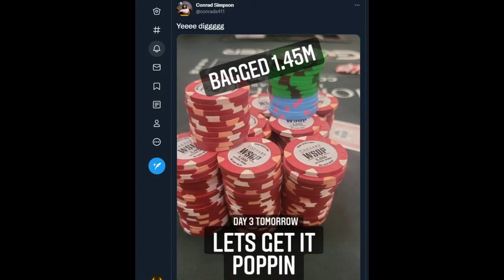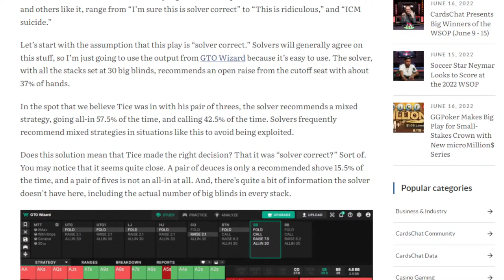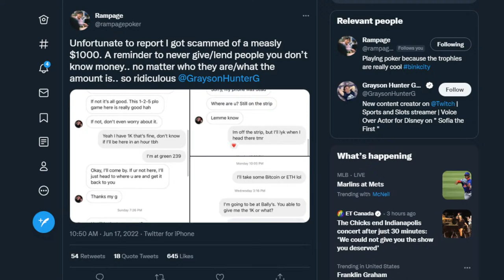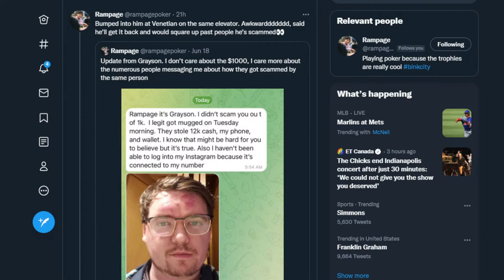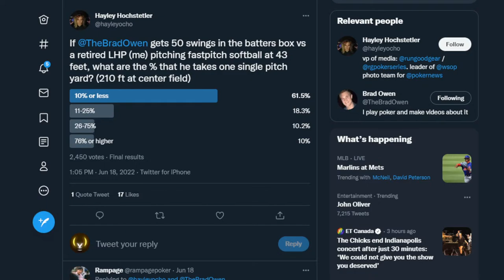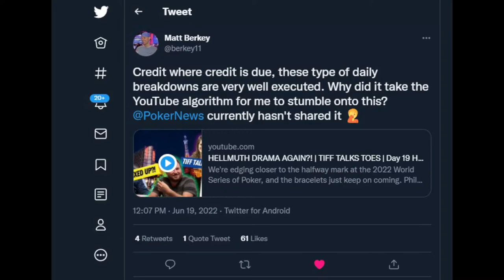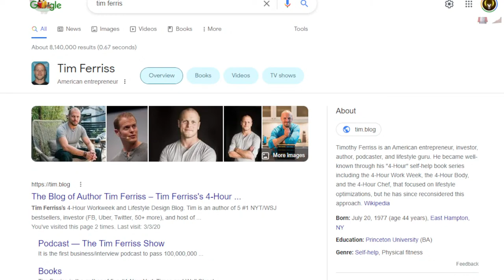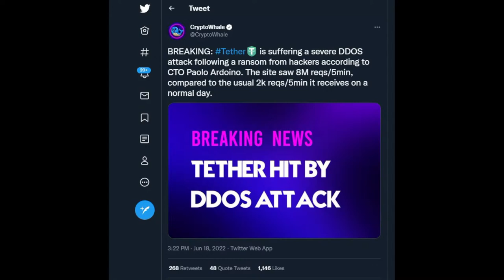WSOP Day 20: @RampagePoker Gets SCAMMED By Disney STAR | Only Friends Podcast w/Matt Berkey Ep 57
Time Stamps:
00:00 Introduction
06:05 Conrad bags 1.45 million in WSOP Event #37 Millionaire Maker $1500 No-Limit Hold’em
06:55 Melissa’s bluff
08:10 Berkey’s bluff
09:50 Cards Chat article about a hand that Landon played at the WSOP
22:25 Rampage Poker joins the podcast
23:40 Rampage gets scammed by Grayson Hunter
35:30 Scam artists
43:05 Rampage signs with Above the Felt Talent Agency
48:00 Is Rampage a full time tournament player now
49:20 Why doesn’t the Venetian Poker Room allow vloggers to film
52:20 Melissa wants to be a high stakes whale
53:45 The Mis-Reg scale
57:00 Brad Owen vs Haley Hochstetler softball bet
1:00:25 Melissa’s prop bets
1:03:20 Rampage’s baseball background
1:09:30 MLB talk
1:15:15 Which crew members are playing the WSOP Event #43 Freeze Out $500 No-Limit Hold’em
1:16:55 Conrad busts WSOP Event #37 Millionaire Maker $1500 No-Limit Hold’em
1:21:30 Stories from Rampage’s appearance on Hustler Live with Garrett Adelstein
1:26:30 Tournaments vs cash games
1:29:30 Rampage’s plans for the future
1:32:40 Poker content creation
1:38:30 How can poker become more mainstream in 2022
1:39:35 Television is dying
1:44:00 YouTube vs Netflix
1:50:00 Mr. Beast
1:54:00 Tik Tok
2:00:16 What tournaments are good this week
Links